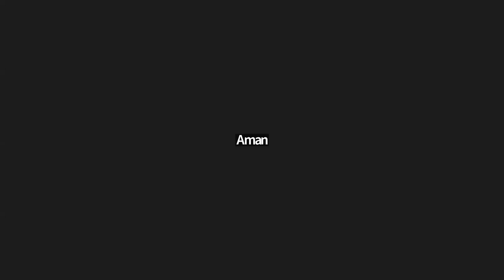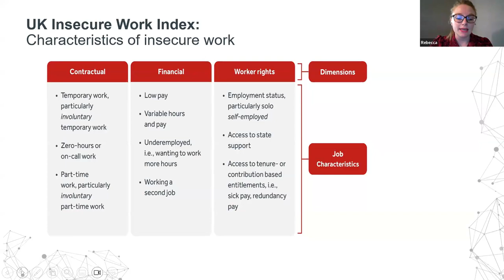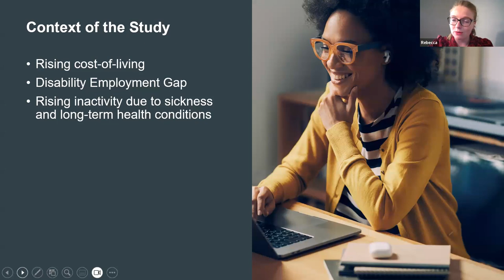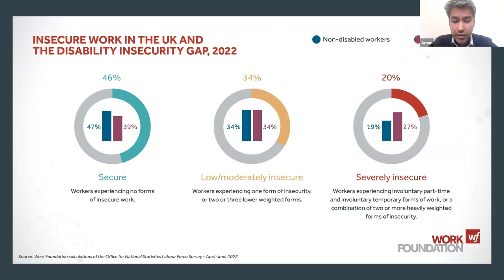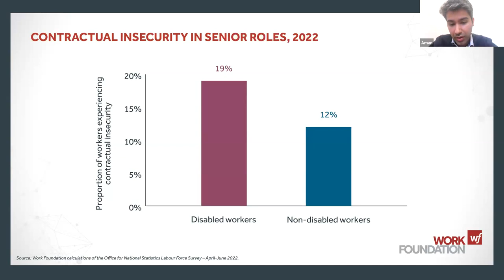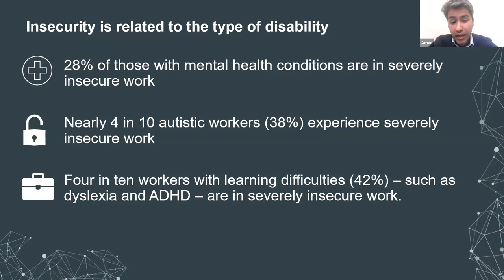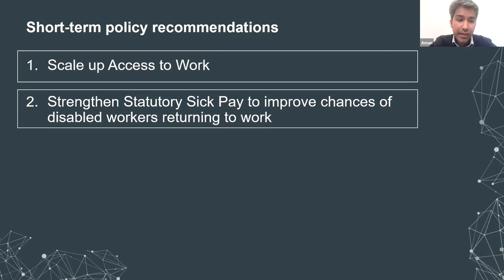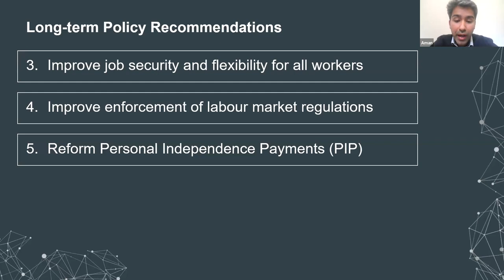The Disability Insecurity Gap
On Wednesday 12 July 2023, the Work Foundation hosted the Disability Insecurity Gap webinar. The webinar explored new research looking at the experiences of disabled people in severely insecure work, and the wider implications for the UK labour market and society.

Over six million people are in severely insecure work in the UK and our latest research has found that disabled people are more likely to be trapped in precarious and insecure forms of work than non-disabled people.

Speakers included:
• Ben Harrison (Director, Work Foundation)
• Aman Navani (Analyst, Work Foundation)
• Rebecca Florisson (Principal Analyst, Work Foundation)
• Sir Robert Buckland (Conservative MP for South Swindon & Chair of the Government's Autism Employment Review)
• Vicky Foxcroft (Labour MP for Lewisham Deptford & Shadow Minister for Disabled People)
• Fazilet Hadi (Head of Policy at Disability Rights UK)